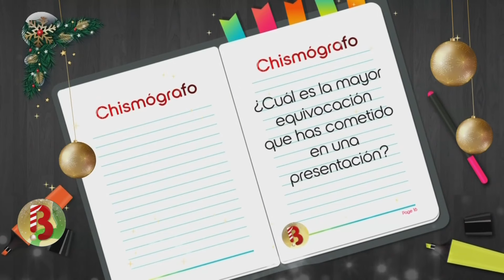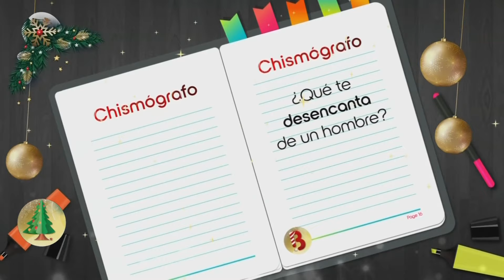Dary Hortua se atrevió a enfrentarse al cuadernos más chismoso de Colombia 💁🏻‍♀️💅🏻 | Bravíssimo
Dary Hortúa , nos cuenta que están haciendo con las letras que compuso su padre Jorge Luis Hortúa. Además, resalta la nobleza de este artista, que no le dolía escribir canciones para sus amigos.